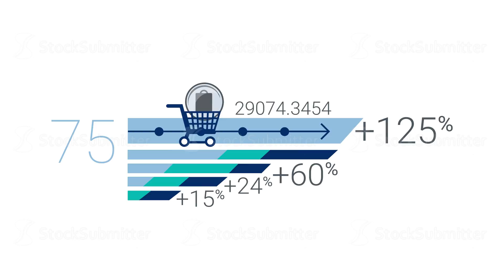Blue Corporate Infographic Element With Alpha Channel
Blue corporate infographic element. Can be used for workflow, startup, business success, diagram, presentation, banner, teamwork, design, infographic elements set information infographics